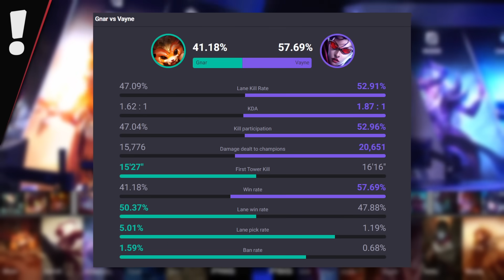POR POUCO A PAIN ESTARIA INVICTA - PSG vs PNG (JOGO 3)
Passei pano no primeiro game, mas o esculacho veio a cavalo 🤣

Análises PIX DIFF estão de volta 🤘🏿😎

QUER SER ANALISADO?
Passo 1: Clique em SEJA MEMBRO e torne-se membro PIX DIFF
Passo 2: Deixe seu nick no link abaixo:

QUE AULA!